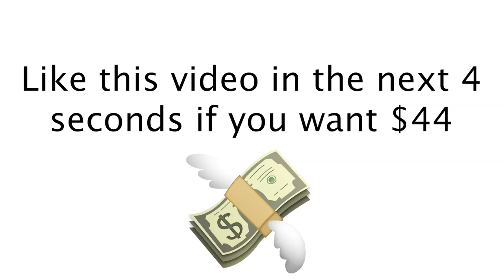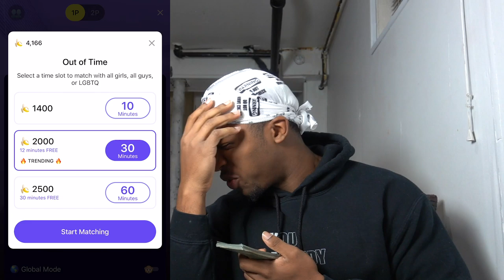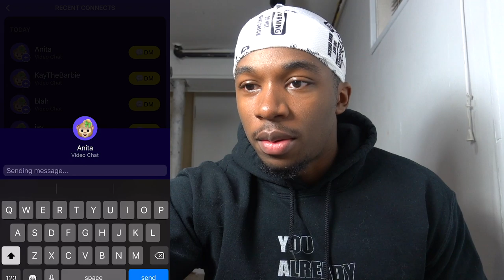Can I Be Your Sugar Daddy? | Monkey App